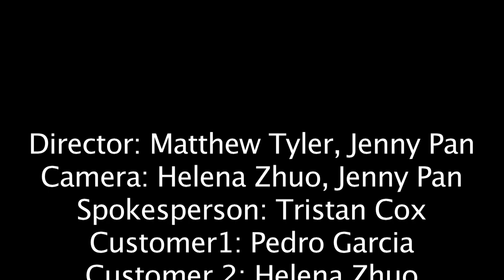Stopwatch Films Infomercial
Stopwatch films presents their infomercial. Made by students at Pioneer Middle School in Tustin.